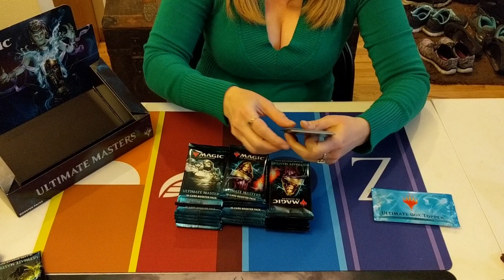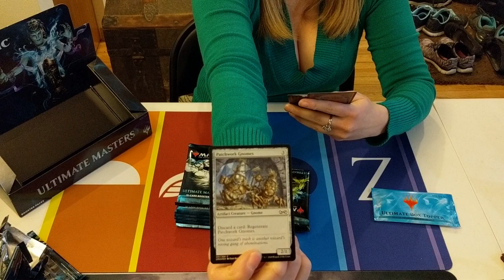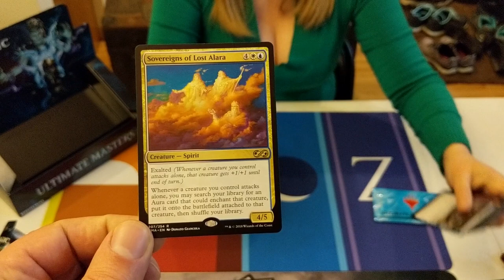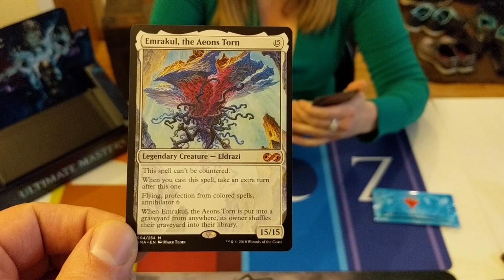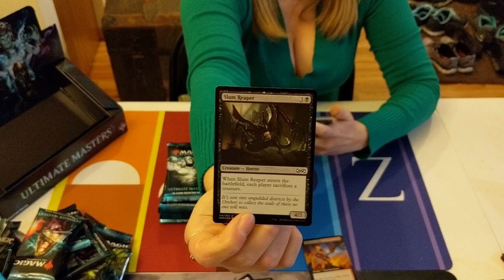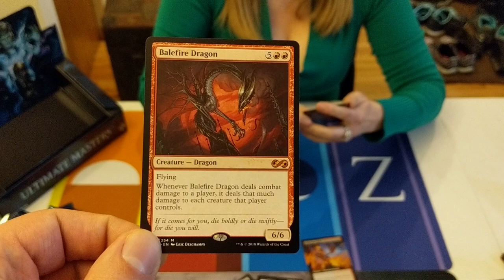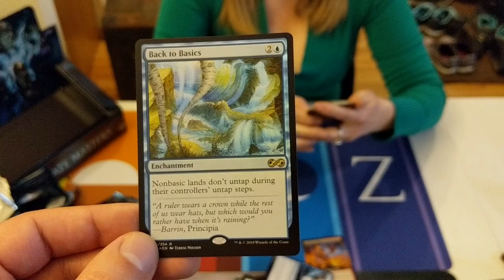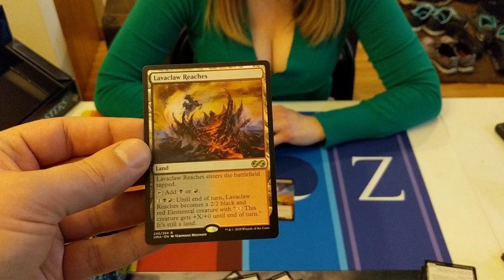Cards and Cleavage - Ultimate Masters Box Opening!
Today we're opening a booster box of Ultimate Masters! Will we get a sweet box topper? Will Karn, Lily, or Snappy make an appearance? Let's find out!